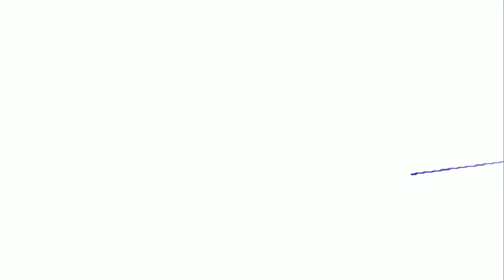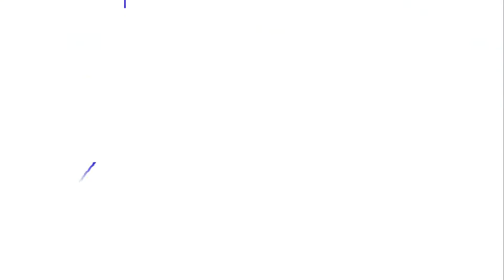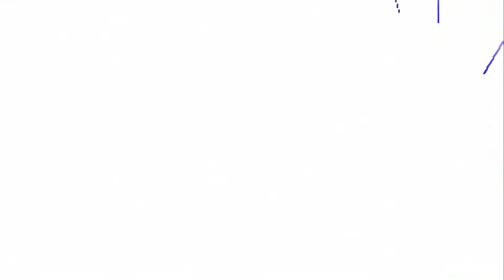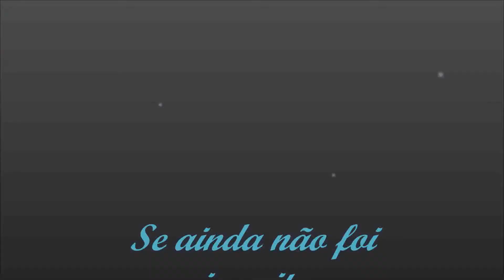🔴 MEGA MAN X4™ - Platinum in RetroAchievements With X No Upgrades and No Catching Keep Playing !